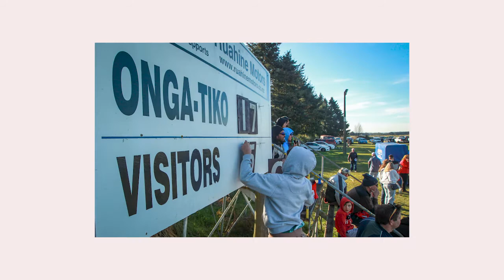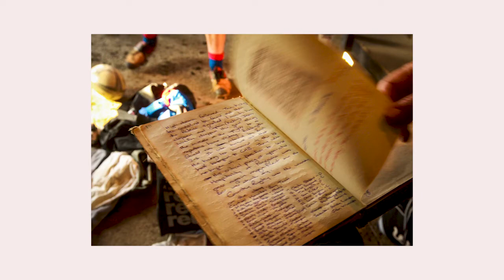Sports Photography a day at the rugby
Rugby Photography New Zealand
I shoot a lot of Rugby, working as a newspaper photographer in New Zealand It's a weekend staple. Often two of three matches per week is pretty standard throughout the long season. I've shot all grades of Rugby from toddlers rippa rugby, womens rugby, golden oldies to the mighty All Blacks and to be honest my favorite grade to shoot is rural rugby where a bunch of lads n lasses come down from the farms, off the meat works line, and out of the shearing sheds, they get to the paddock stub out their smokes put down their pies and spend 80 minutes knocking seven shades of shite out of each other then get up dust themselves off shake hands and crack a few well earned cold beers together. The fans line the paddock in their Ute's wearing gum boots or going bare foot in all weathers egging on their chosen team. I shot this particular match in incredible late afternoon winter light which always makes the photography an absolute pleasure. Thanks to all involved on the day. All images remain the property of Hawke's Bay Today.